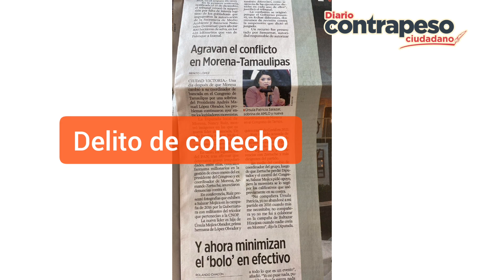Por corrupta, ya desaforaron a la sobrina de AMLO